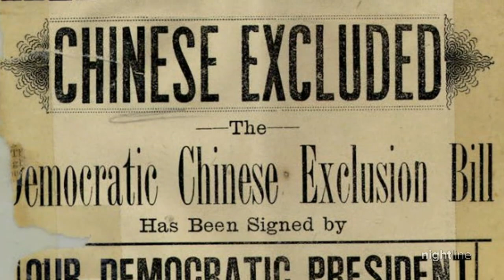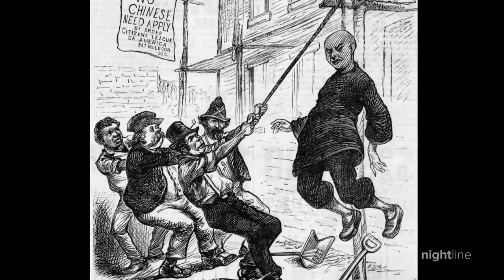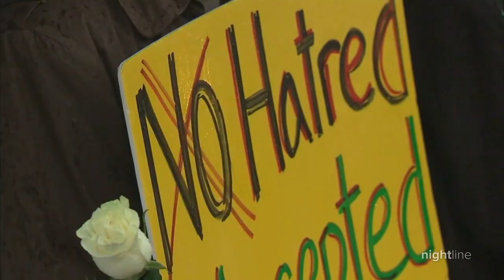How anti-Asian bias has been perpetuated by a history of stereotypes in pop culture | Nightline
From films like "Breakfast at Tiffany's" to “Full Metal Jacket” modern media has pushed bigoted stereotypes and hypersexualized Asian women.